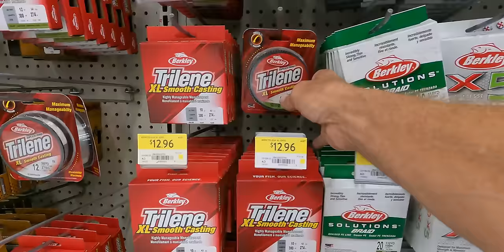48 Hour Walmart Survival Challenge Catch & Cook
Greg spends under $100 at Walmart and walks out with a small bag of items for a 48 Hour Survival Challenge in the bush! He manages to use his items to hook fish for a catch and cook meal by the creek, then gets creative and shows off his other survival ideas.